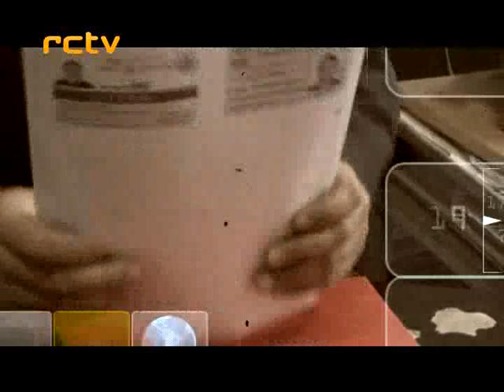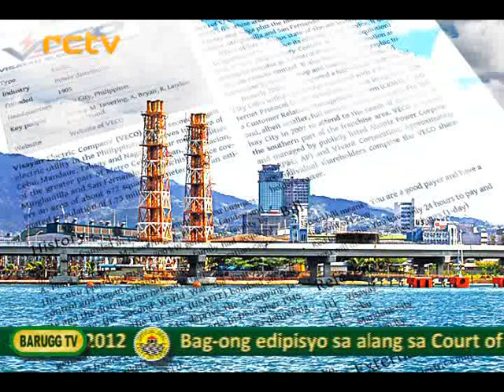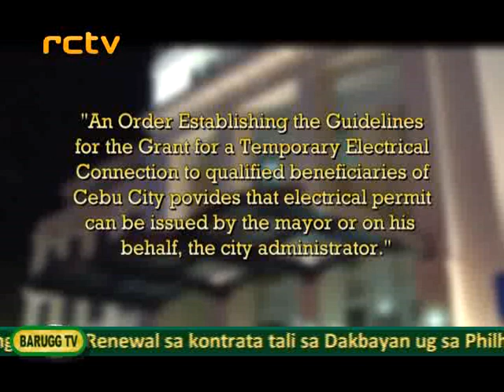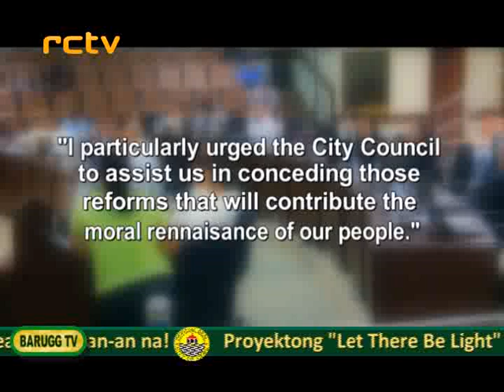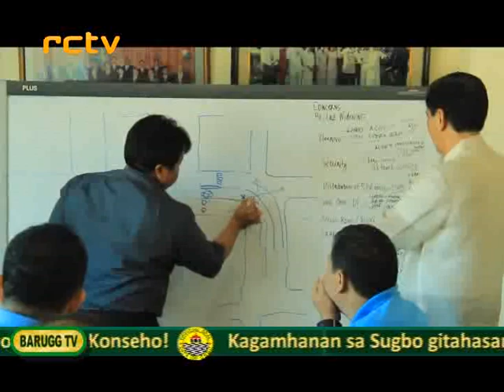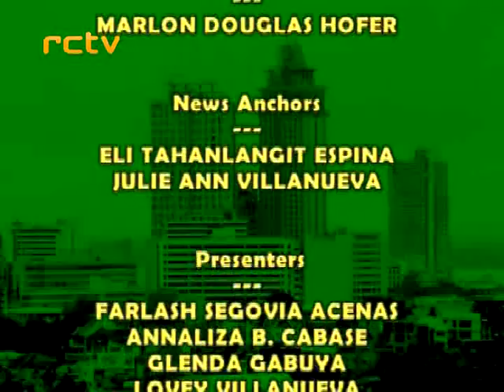BARUGG TV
Episode 26
Broadcast Date: October 31, 2012